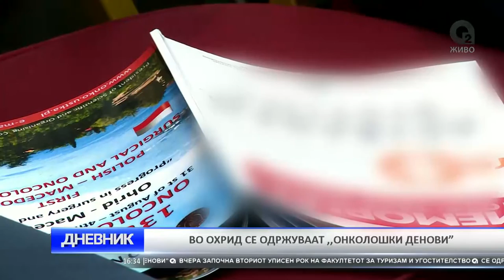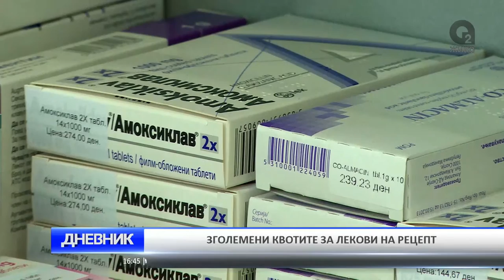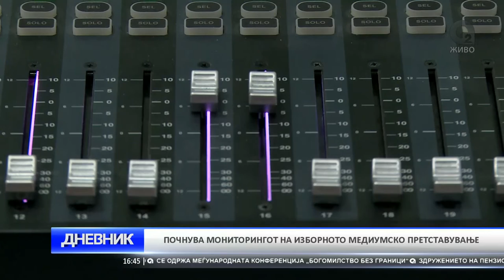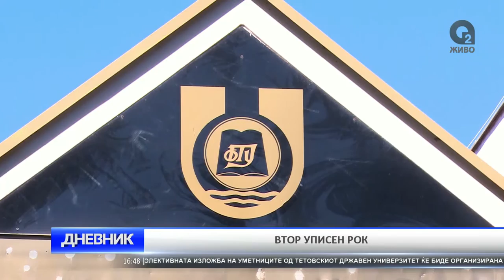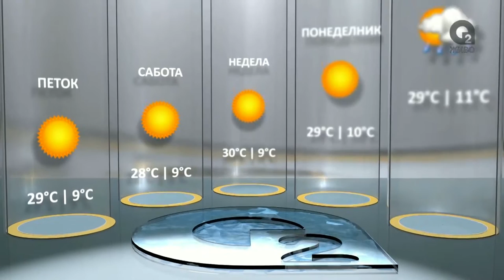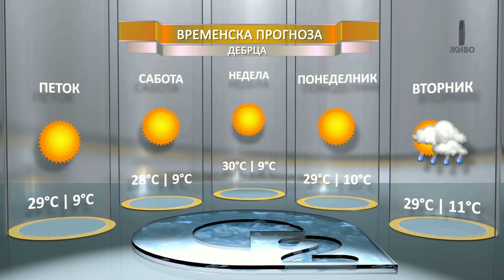O2 DNEVNIK 02 09 2016